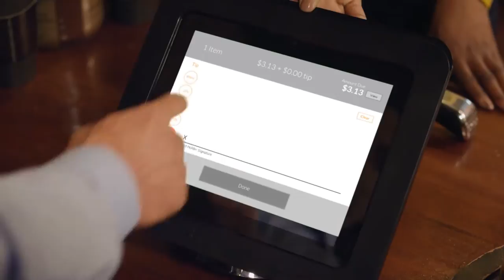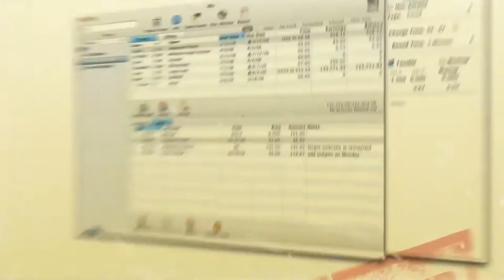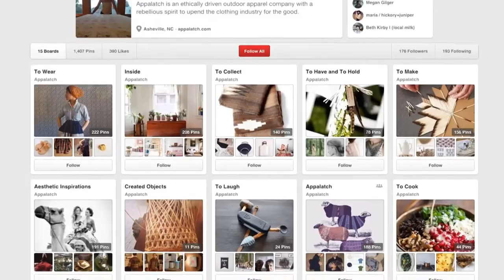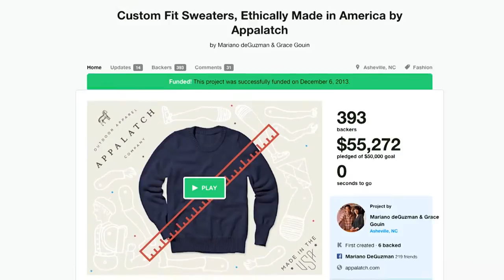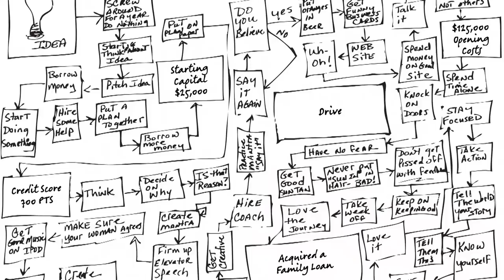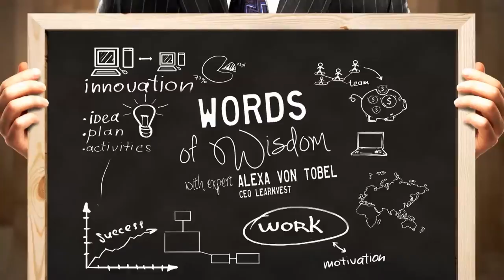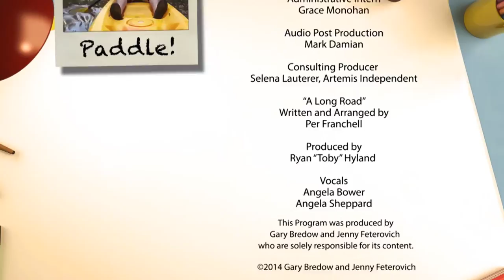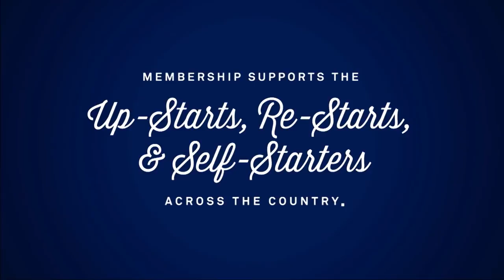APPALATCH | START UP TV SHOW, Season 2, Episode 7.1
APPALATCH

Gary and the crew head to Asheville, NC to talk to Grace and Mariano who started Appalache, an clothing company that makes handmade outdoor apparel with locally sourced wool. Then they head to Edwardsville, IL to meet with Jenny and Ed who started Cleveland Heath, a restaurant that has critics raving all around the country.